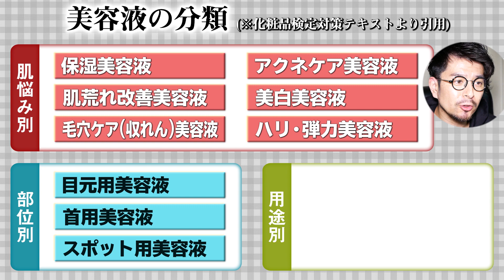メンズスキンケアの基本【④美容液とは？肌にどんな効果をもたらす？順番、使い方は？】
メンズスキンケアの基本、今回は「美容液」に関する動画です。
以下のコンテンツでお届けしております！
・美容液の使い方
・美容液で得られる効果
・美容液の選び方
・美容液のQ&A
　┗美容液って1個だけしか使わないの？
　┗美容液を複数使う場合の順番ってどうなるの？
　┗メンズ専用の美容液ってあるの？
・ビヨケンの使用美容液の紹介
・美容液を出して中身を比較

◆紹介した美容液
・導入美容液（バリアリペア ナノショットブースター）
・導入美容液（ランコム ジェネフィックアドバンストN）
・美白美容液（ママ＆キッズ  薬用ホワイトオリゴエッセンス）
・美白美容液（リジュ ホワイトセラム）
・保湿美容液（matsuyama 肌を潤す保湿美容液）
・シワ改善美容液（コスメデコルテ IPショットアドバンスト）
・シミ改善美容液（POLA ホワイトショットSXS）

‹メンズスキンケアの基本シリーズ動画›

メンズスキンケアの基本【①スキンケア(基礎化粧品)の手順・種類・やり方】

メンズスキンケアの基本【②肌タイプを知って自分に合う化粧品の選び方を知ろう！】

メンズスキンケアの基本【③スキンケア重要度ランキング1位の不可欠ケア「〇〇」】

メンズスキンケアの基本【④美容液とは？肌にどんな効果をもたらすの？】

メンズスキンケアの基本【⑤男は知らない！秋冬でも日焼け止めが必須な理由】

メンズスキンケアの基本【⑥シートマスクの使い方・効果】おすすめも紹介

メンズスキンケアの基本【⑦乳液の使い方・塗り方/役割/クリームとの違い】

動画にする前のメンズビューティー関連のことや日常のことをつぶやいています

撮影の裏側・オフショットなど